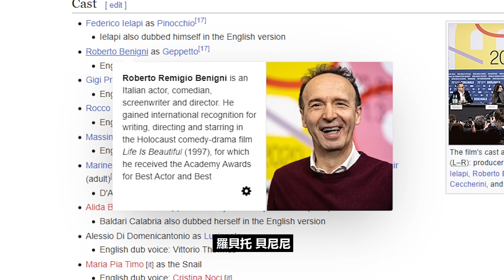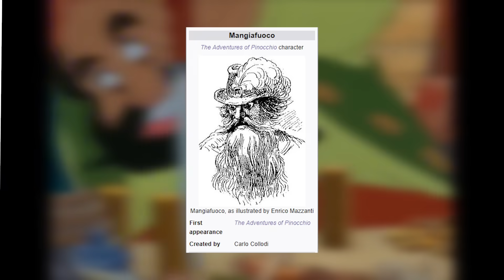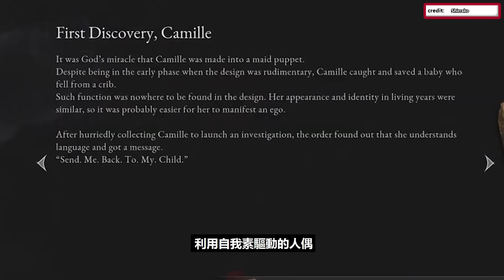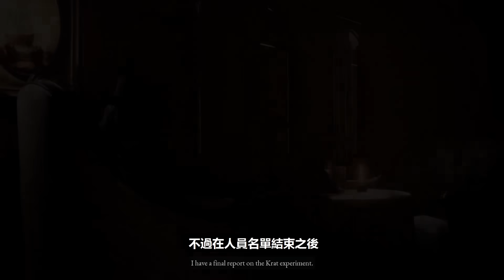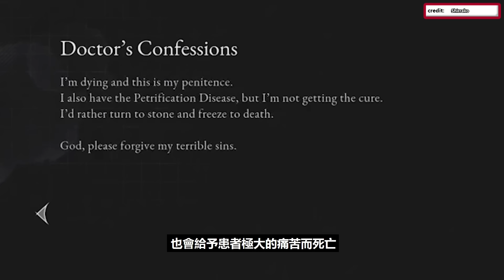黑暗的皮諾丘童話故事！結局竟暗示了續作將以另一個童話為舞台？以木偶奇遇記為主題的魂類游戲【Lies of P P的謊言】的劇情解析